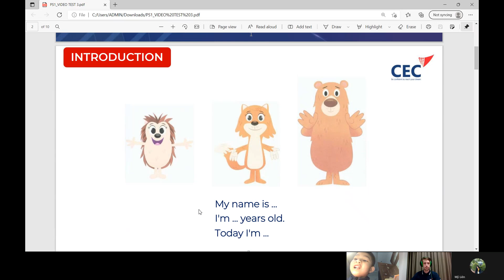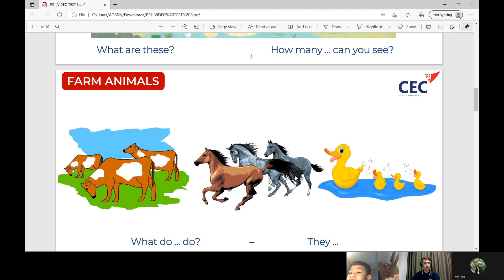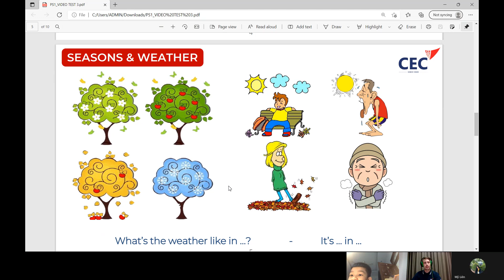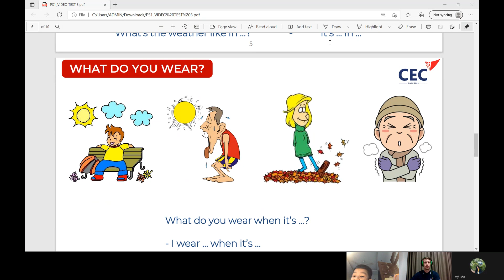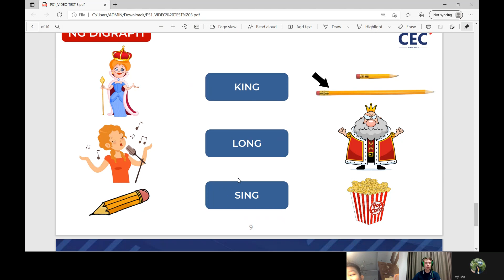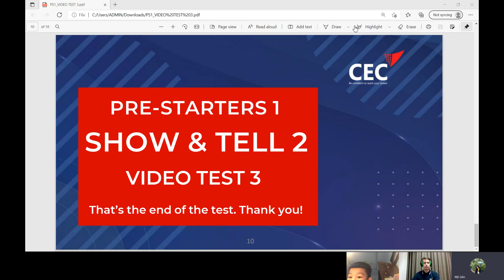PS1T - Hồng Phúc - Video Test 3 - January 19th